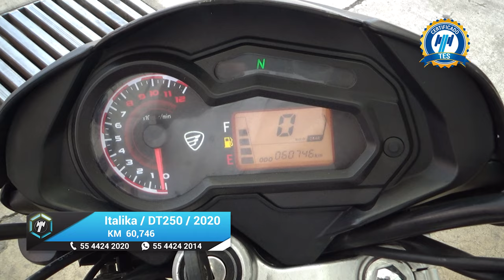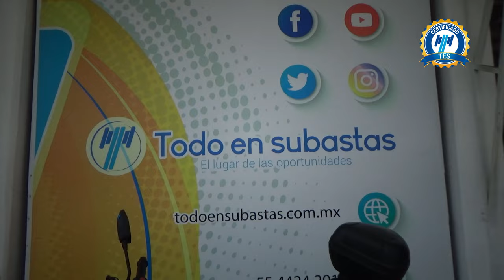Italika / DT250 / 2020 - 19672